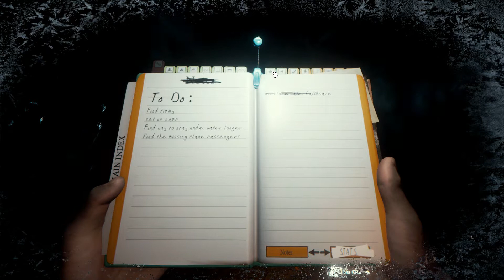THE FOREST [13] - Endboss + Krasse Höhle ♠ Let´s Survive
The Forest Gameplay German / Deutsch Multiplayer Coop

"Let's Play"
Kommentiertes Gameplay, Deutsch/German,
von FreshFo (2016)

♠ Über Verbesserungsvorschläge würde ich mich Freuen  ♠

"HINWEIS"